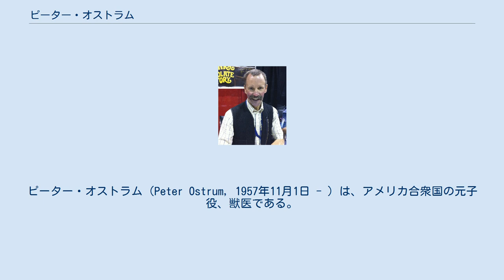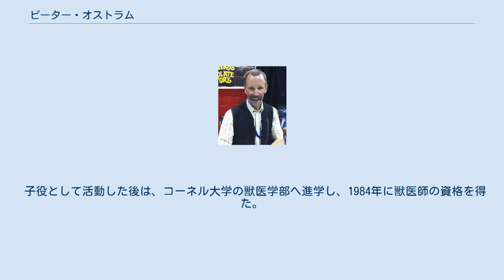ピーター・オストラム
ピーター・オストラム（Peter Ostrum, 1957年11月1日 - ）は、アメリカ合衆国の元子役、獣医である。
 1957年、テキサス州ダラスに生まれる。
その後、オハイオ州のクリーブランドで育った。
幼い頃から舞台などにおいて子役として活動しており、クリーヴランドを拠点とする子供劇団の舞台に出演していたときに、ロアルド・ダール原作の子供向け小説『チョコレート工場の秘密』の映画化作品『夢のチョコレート工場』の主役チャーリー・バケット役の子役を探していたエージェントの目に留まり、写真での審査に合格。
後にニューヨークでスクリーン・テストを受けて同役に選ばれた。
撮影はドイツのミュンヘンで行われ、ウィリー・ワンカ役のジーン・ワイルダーや祖父役のジャック・アルバートソンらとも共演している。
しかし同作品以降の映画出演は2018年8月現在はなく、『夢のチョコレート工場』だけが映画の出演作となっている。
 同作品は興行収入における商業的な成功には至らなかったが、独特な雰囲気からカルト的な人気を得ており、2005年にティム・バートン監督がジョニー・デップ主演でリメイクしたことから、オストラム自身も再び注目され、近年はコミコンや映画コンベンションなどのゲストとして招かれている。
 子役として活動した後は、コーネル大学の獣医学部へ進学し、1984年に獣医師の資格を得た。
そして馬と牛を専門とした獣医として活動している。